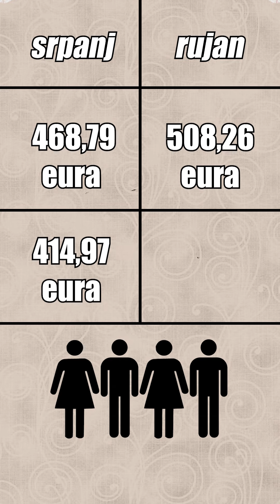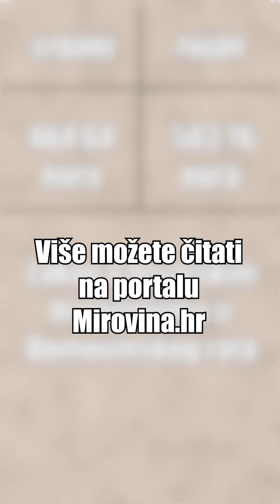Iznosi mirovina sa stopom usklađivanja 2023.